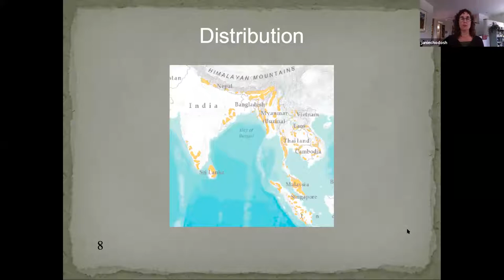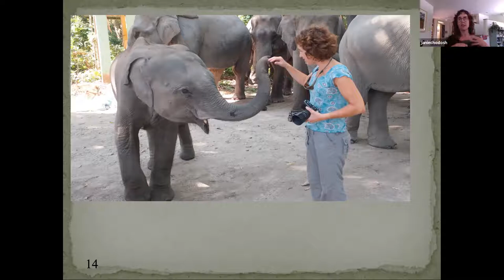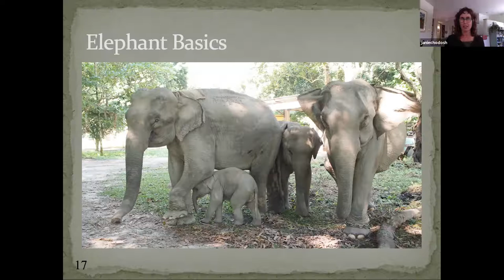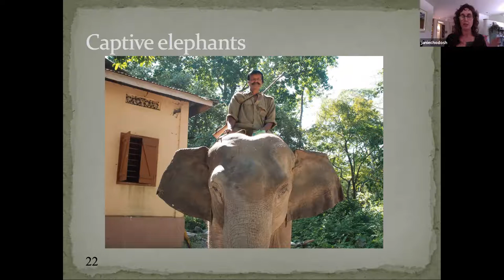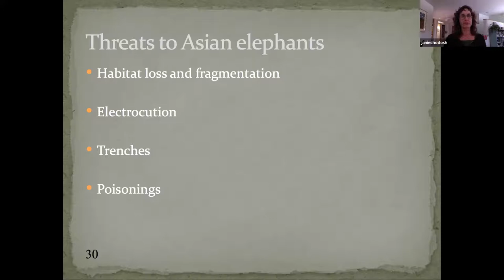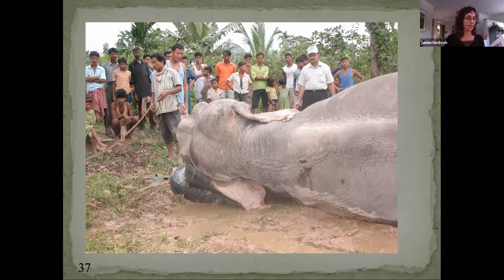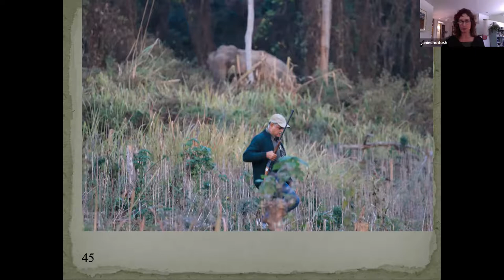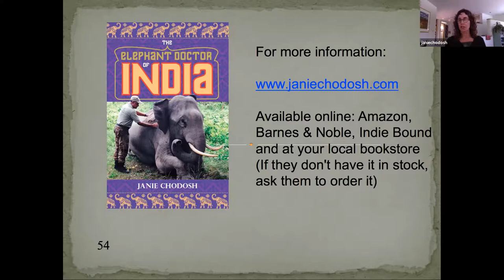The Elephant Doctor of India with Janie Chodosh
Janie Chodosh spent three weeks in Assam, India with conservationist and elephant doctor, Dr. KK Sarma. Her book, “The Elephant Doctor of India” explores his work in saving and protecting elephants, how the largest tea growing region in the world affects these magnificent creatures, and the ecology of the elephants. She will show slides and read from her new book.